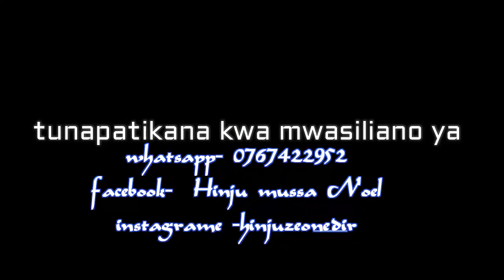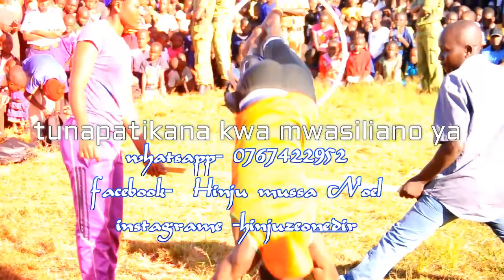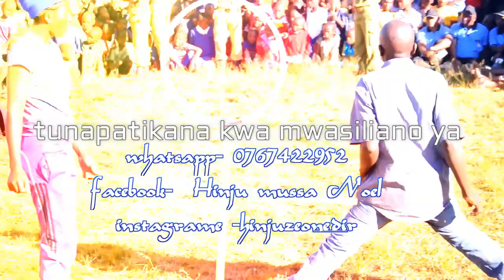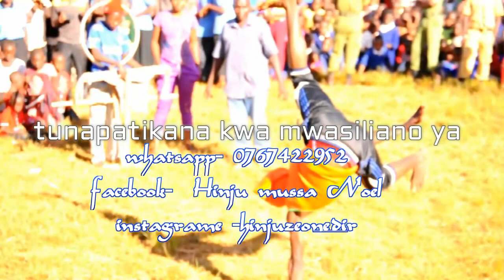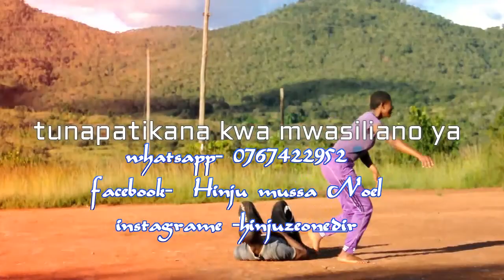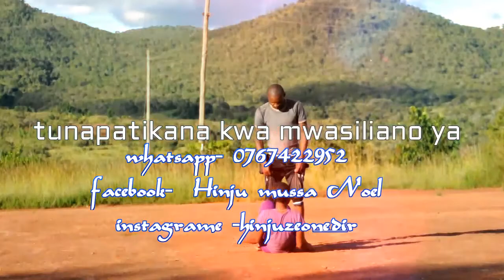Tukio la hatari siku ya Meimosi -ludewa Sherehe ya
Ni mchezo wa hatari ulochezwa na vijan wa sarakasi kutoka ludewa hii ni SaG 2017/05/1 .ludewa kimkoa